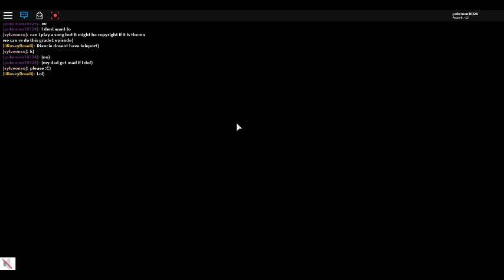Pokemon Fairy Season 1 Episode 31 : Being Dragged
Me - Milly Mimikyu
Snowy - Setsuna Glaceon
Bella - Destiny Vapreon
Alex - Lexi - Uxie
sy - Delilah - Diancie